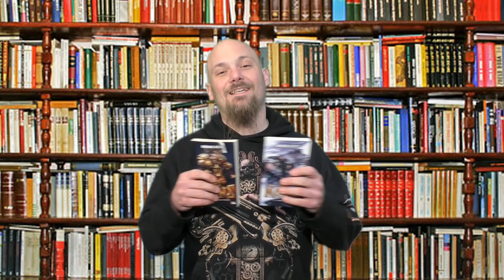La Minute Lecture: la saga de "Les Nains"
Première émission "La Minute Lecture" autour de la saga de Markus Heitz: "Les Nains".